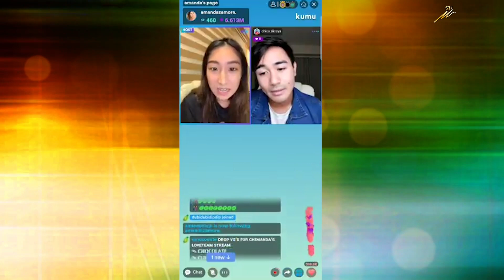ChiManda wins! | Star Magic Inside News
ChiManda wins! Nakapili na ang kumunity ng kanilang loveteam na makakasama sa movie collaboration ng Star Cinema and Kumu na LoveAtFirstStream under the direction of Direk Cathy Garcia-Molina! Ano kaya ang kanilang preparations para sa project na ito? At ano ang reaction nila sa mga issues sa campaign?

Dito lang 'yan sa StarMagicInsideNews!